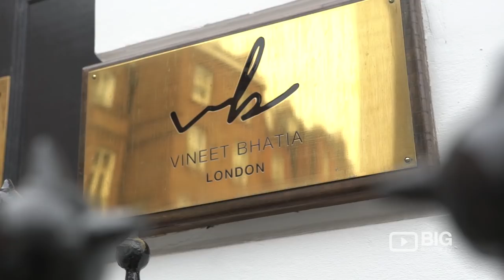Vineet Bhatia London, an Indian Restaurant in London serving Indian Food or Indian Cuisine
Welcome to Vineet Bhatia London, a journey into the culinary imagination of one of the world's greatest Indian chefs, Vineet Bhatia. Housed inside a splendid Georgian townhouse off the Kings Road, Vineet Bhatia London deals in tasting menu cuisine inspired by Indian flavours and shaped by the imagination and experience of award-winning chef restaurateur, Vineet Bhatia.

Vineet Bhatia London
10 Lincoln St, Chelsea, London UK SW3 2TS